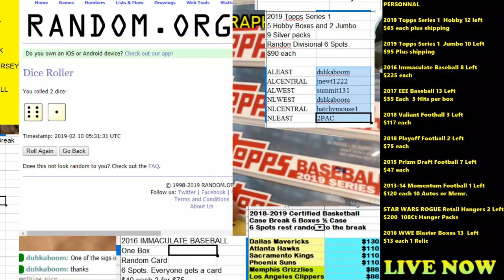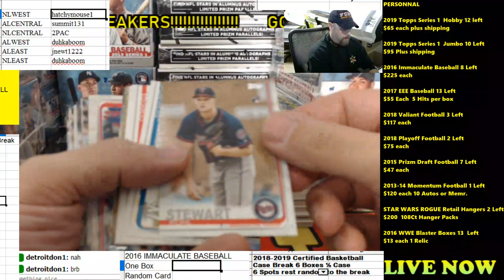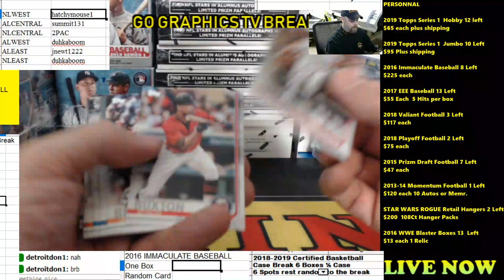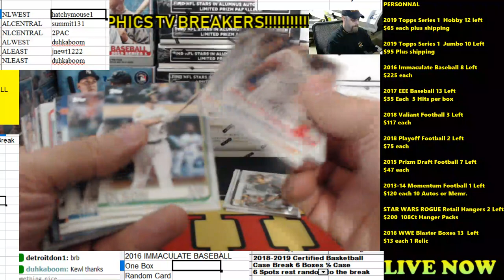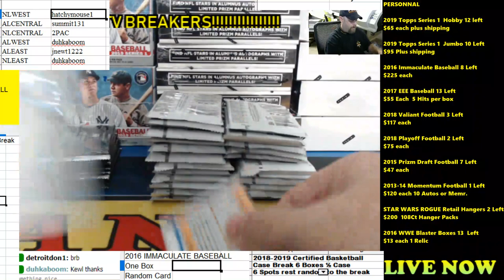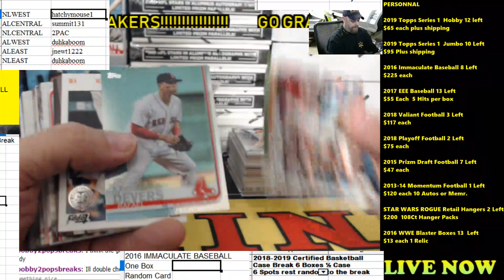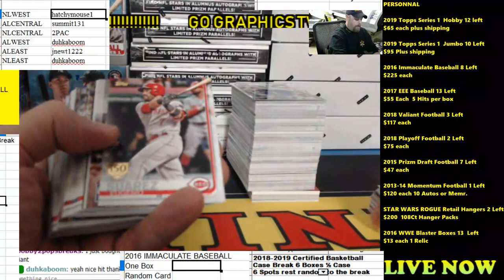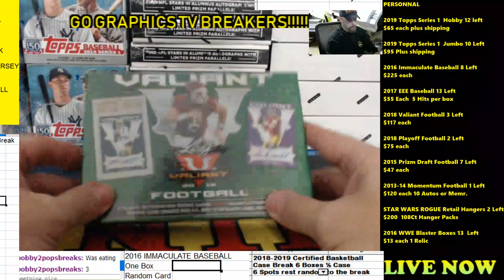topps 7 box